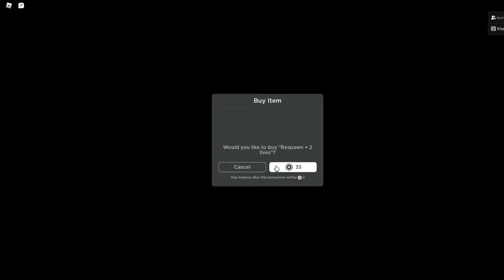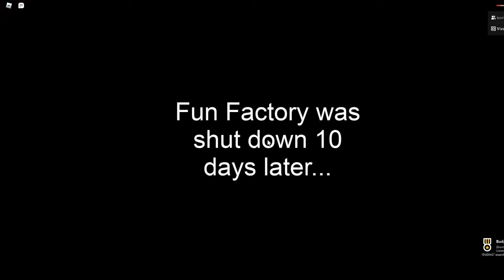Toys are us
Human Dinosaur